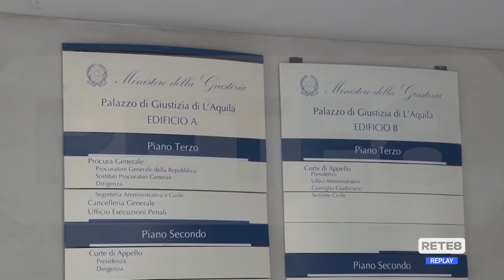Asl 1 - Quattro indagati per inchiesta su manutenzione verde